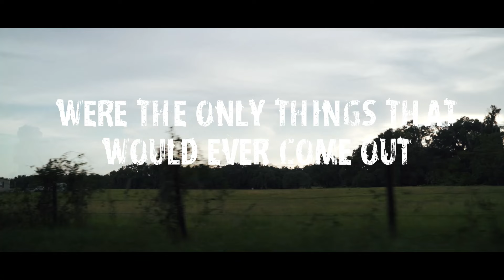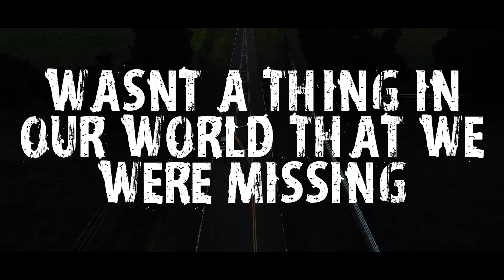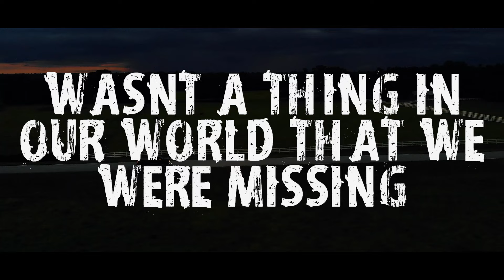Bryce Mauldin - City Limits (Lyric Video)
Learn the song so I can see y’all singing along at shows!!

Director- @mcpoductiongarage/Miller Coakley